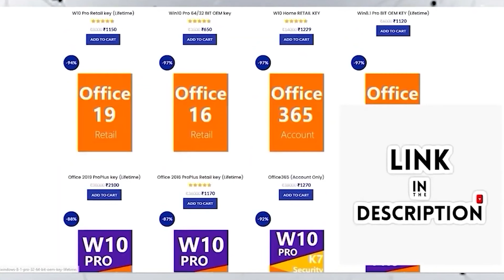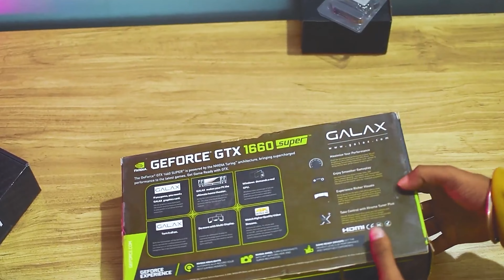Rs 45000 Gaming/Editing PC Build 2023 🔥 | AMD Ryzen 5 3600 | GTX 1660 Super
Parts Used in this video buy from below -

           My system specs
2.Graphic card
7.240mm liquid cooler
8.Power supply